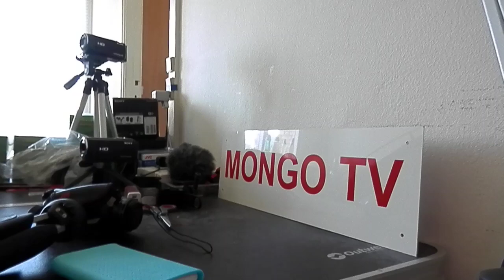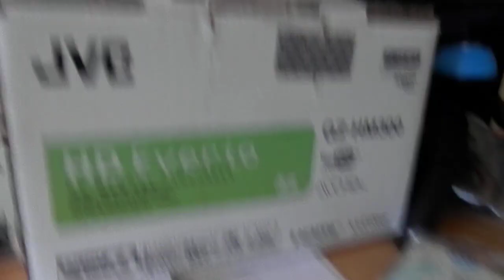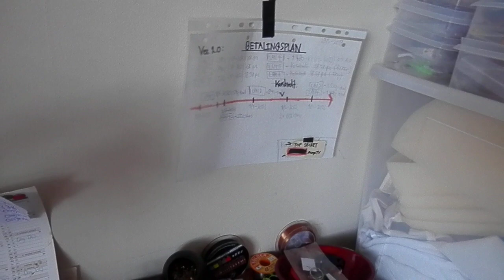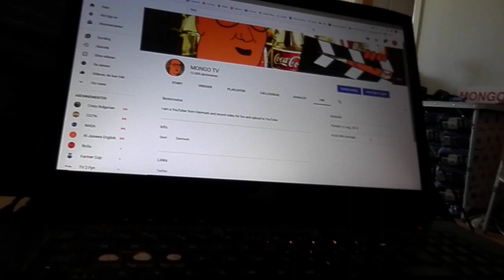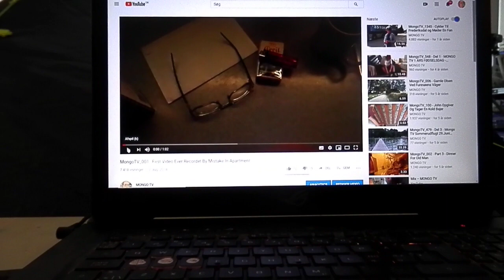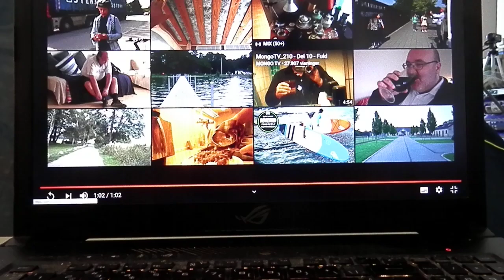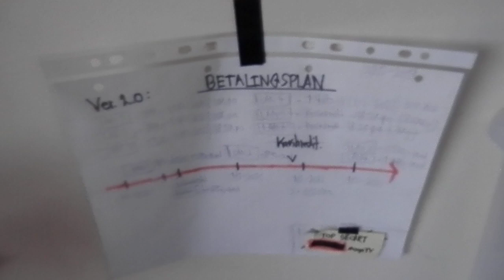MongoTV_5159 - Del 2 - MONGO TV 6 ÅR TORSDAG 13.AUGUST 2020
DEL 2 - God TORSDAG. Så er der gået hele 6 ÅR, siden den 13.August 2014, hvor jeg ved en fejl, kom til at optage den første video til MONGO TV på lidt over 1 minut, som ligger på min YouTube kanal. Jeg har ikke forberedt noget specialt i dag, så jeg optager bare det her video, som mit liv er lige nu, og fra jeg stop op lidt før klokken 9 morgen. Klokken den er snart 9.15, og temperaturen i min stue til måske stige til cirka 30 grader igen efter middag, og det er for varmt for mig nu, da jeg er meget overvægtigt også. Jeg fik da optaget lidt video nu her torsdag morgen lidt før klokken 9, så kan jeg optage lidt mere video her i formiddag og i dag. Kan i have en god dag også.